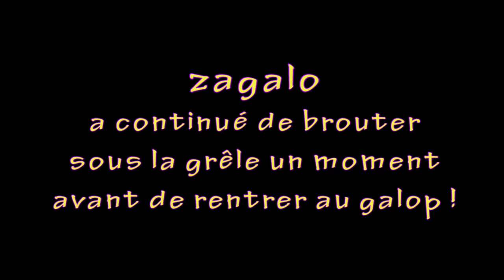280 vive la liberté part tree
5 au 27 août 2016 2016  avchd  720p